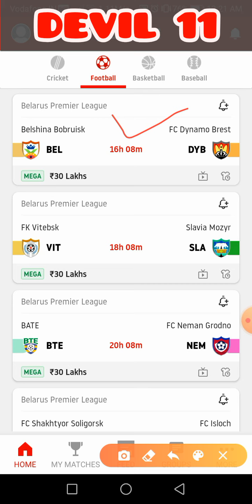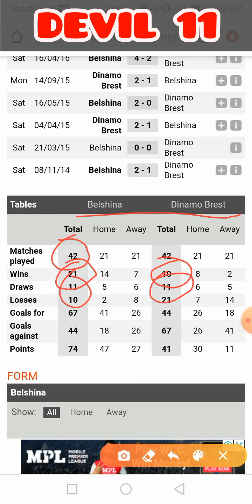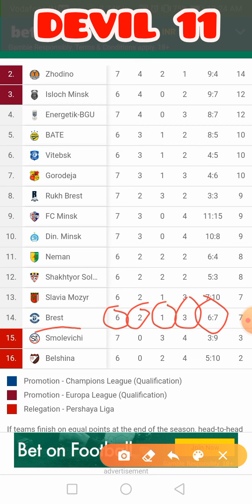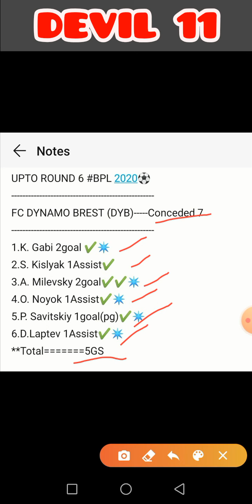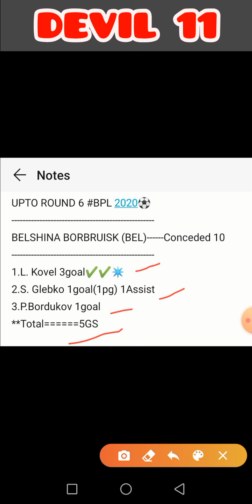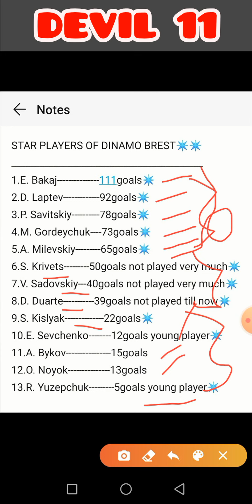BEL vs DYB Dream 11 Team Prediction | BEL VS DYB football match | Belarus premier league | GL | H2H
Full Details For 3rd May 4:30 Pm(IST) Belarus premier league 2020 Match In the video, players information given for Belshina Borbuisk vs Dinamo Brest Dream 11 Match. BEL vs DYB Dream 11 Match Team Prediction. Grand League And H2H, H3H key players.

It's Home Match For BEL & As Per My Opinion Somehow DYB is Better Then BEL. But Both Teams Are Good.

AUR BELL ICON KO PRESS KAR DO NOTIFICATIONS KE LIYE.

AUR SABHI KE SAATH VIDEO SHARE KAR DO.